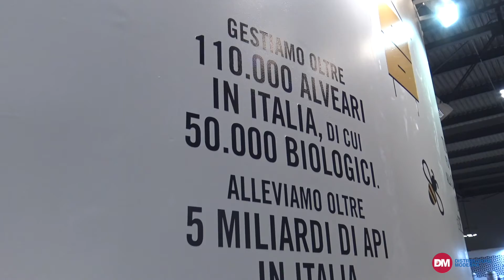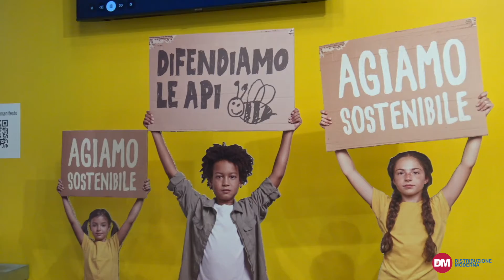Mielizia presenta il nuovo spot e rilancia la linea biologica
L’azienda sta spingendo la linea biologica composta da confetture realizzate con alto contenuto di frutta e zuccheri aggiunti proveniente dal miele, insieme con i frollini, referenza nata nel 2020.
A corredo della gamma di prodotto, Mielizia ha presentato uno spot promozionale in cui l’azienda si fa promotrice della salvaguardia delle api e della biodiversità attraverso la voce delle generazioni più giovani.
Il commento di Nicoletta Maffini, Direttrice generale di Conapi Mielizia.